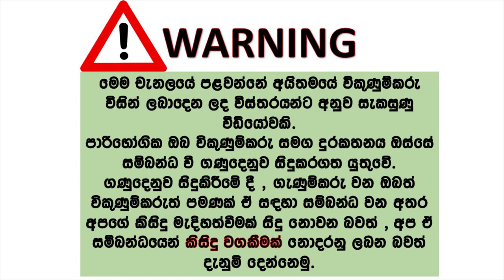mazda car for sale in sri lanka| Low price car | ikman.lk | ikman.lk wahana